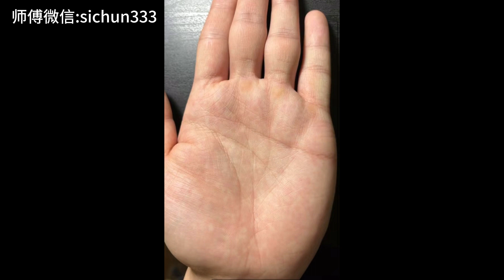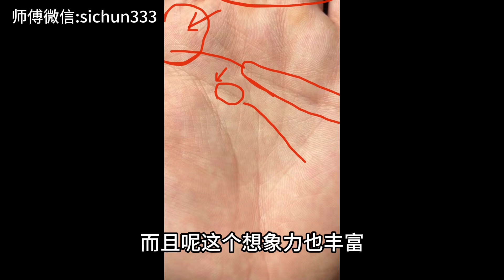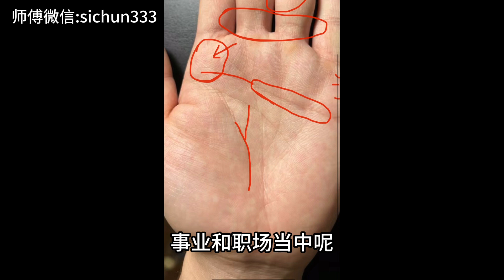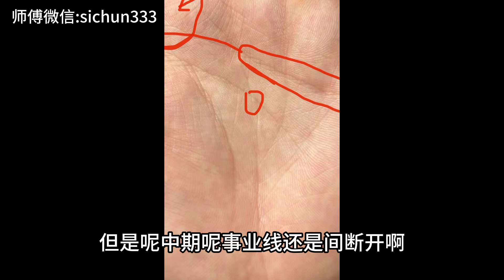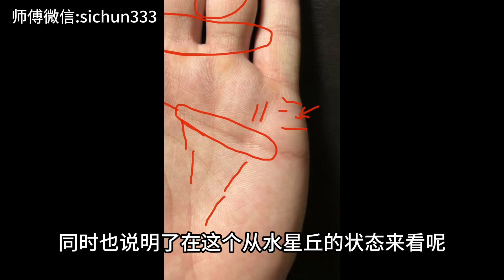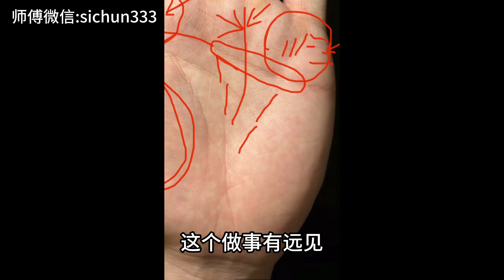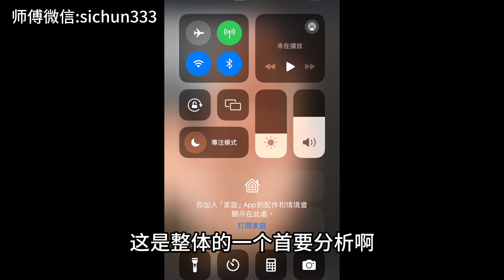为博美人一笑，豪掷千金！十足情种手相！